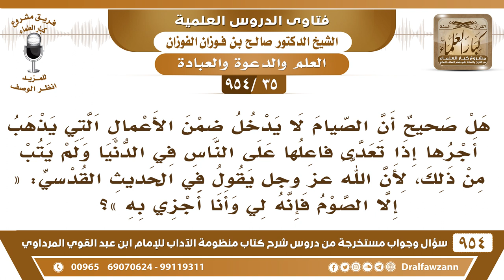[35 -954] هل صحيح أن الصيام لا يدخل ضمن الأعمال التي يذهب أجرها إذا تعدى فاعلها على الناس في الدنيا؟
-[35 /954] السؤال: هل صحيحٌ أن الصِّيام لا يدخل ضمن الأعمال التي يذهب أجرُها إذا تعدَّى فاعلُها على الناس في الدنيا ولم يتُب من ذلك، لأن الله تعالى يقول في الحديث القدسي: «إلا الصَّوم فإنَّه لِي وَأَنَا أجْزِي بِه»؟
الجواب: نعم، هذا قول في شرح الحديث، بعض العلماء شرح الحديث بهذا، لأن الصيام يدَّخره الله للصائم ولا يقتص منه الغُرَماء، لأنه سرٌ بين العبد وبين ربه، فاحتفظ الله به لصاحبه، وأدخله به الجنَّة، ويُرضي الخصوم والغُرماء بما شاء من فضلِهِ ▐، الله ما تضيع عنده المظالم، لكنه يُعوِّضهم من فضلِهِ ▐.
للاشتراك في قناة الشيخ صالح الفوزان
سؤال وجواب من شرح منظومة الآداب ( 945 ) مقطع

للاستفسار والإقتراحات والدعم
رئيس الفريق
لمشروع كبار العلماء